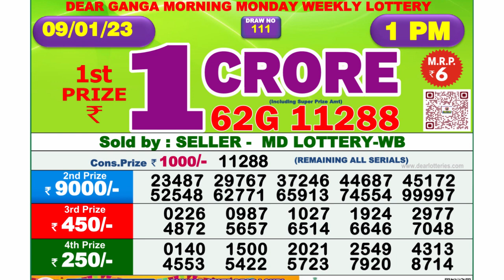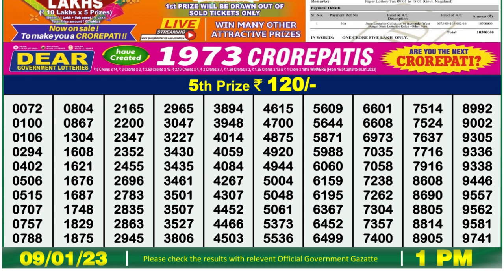Nagaland Lottery Sambad Live 1pm 09.01.23